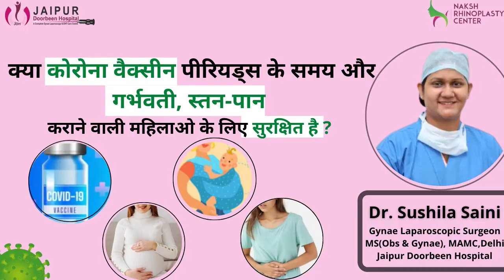क्या कोरोना वैक्सीन पीरियड्स के समय और गर्भवती, स्तन-पान कराने वाली महिलाओ के लिए सुरक्षित है?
जानिये महिलाओं मे कोविड-19 वैक्सीनेशन से जुडी हर वो बात जिससे आपके कई सवालों के जवाब जुड़े है ! आज के हमारे इस वीडियो मे डॉ सुशीला सैनी महिलाओं को कोविड-19 वैक्सीनेशन मे रखने वाली सावधानियों के बारे मे विस्तार से बता रही है !

अधिक जानकारी के लिए वीडियो को अंत तक देखें एवं आप हमसे जुड़ने के लिए कॉल कर सकते है 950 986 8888